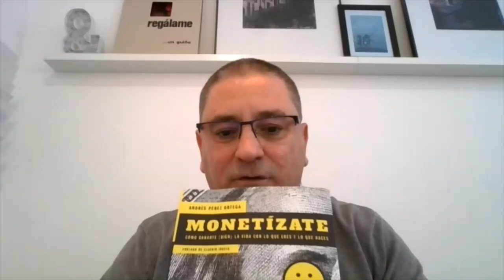LAS CLAVES PARA EMPRENDER Y TENER EXITO EN LA VIDA-ENTREVISTA A JUAN EMILIO ALBADALEJO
Alberto Lajas entrevista a Juan Emilio Albadalejo, escritor, coach y emprendedor...